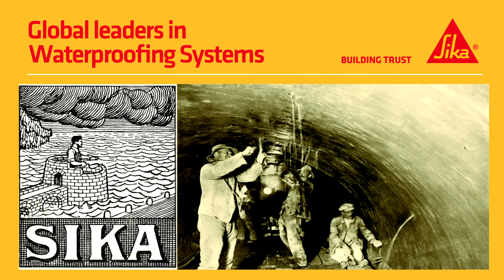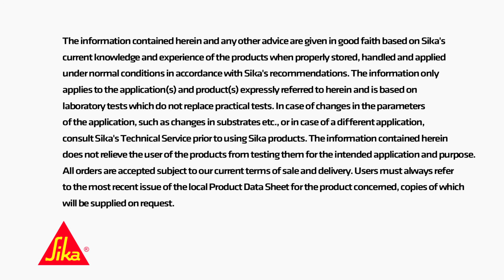New fully bonded SikaProof A waterproofing system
Designed to keep basements dry even after an earthquake, liquefaction or ground settlement.